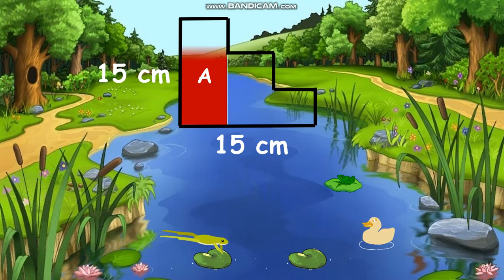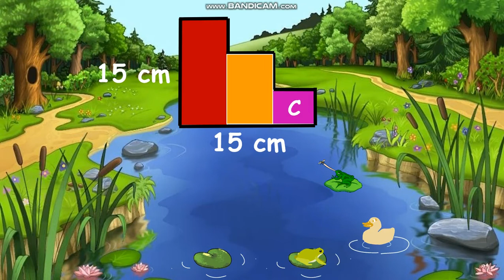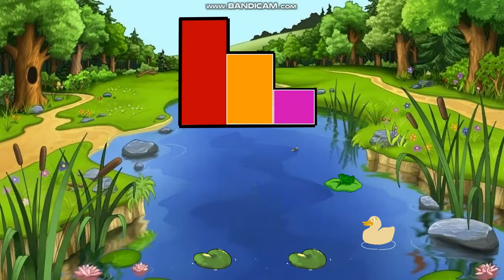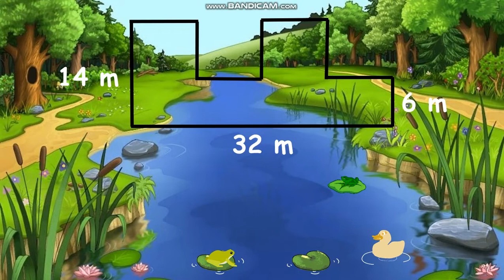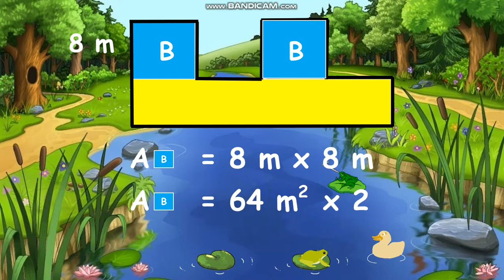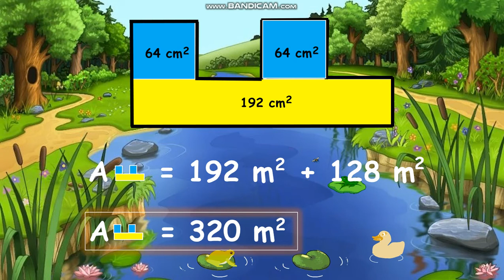Learning Task A4: Finding the Area of Irregular Figures Made Up of Squares and Rectangles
Try to answer this learning task on how to find the AREA of IRREGULAR FIGURES made up of squares and rectangles using sq. cm and sq. m.

Its all about Mathematics and gaming videos for Kids.

MATHster Kids